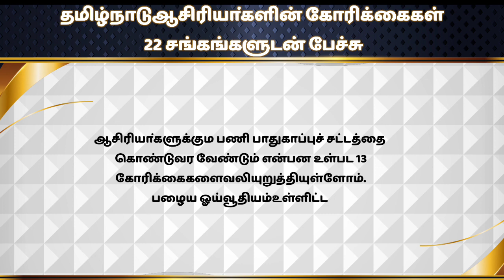தமிழ்நாடு ஆசிரியா்களின் கோரிக்கைகள்: 22 சங்கங்களுடன் பேச்சு